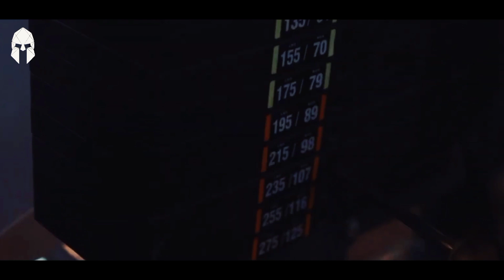I'M LOSING - GYM MOTIVATION 😶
Do you need NEW Gym Motivation for the next workout session at the gym?

Muscle and Brawn is here, let's exercise together  Are you into lifting weights and you enjoy fitness training?

Do you want to build more muscles or lose body fat & bodyweight?

Athletes, Music and Footage Credits

Thumbnail :
ramondinopro

- Fitness Motivation
- Gym Motivation
- Workout Motivation

The Muscle and Brawn fitness channel is dedicated to motivate people to do better in terms of health and fitness goals. We are a new "fitness culture" brand that creates fitness motivation, workout motivation and gym motivation videos.
I just sent a new one